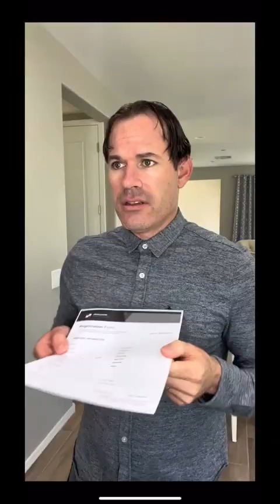Chef School - Lesson 61